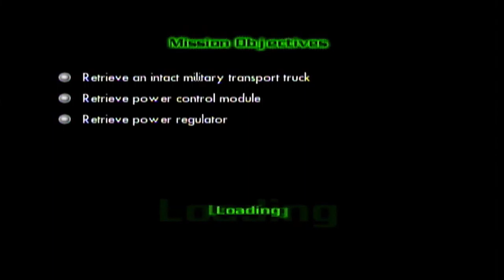Hulk: Ultimate Destruction Part 19 Strange Cargo